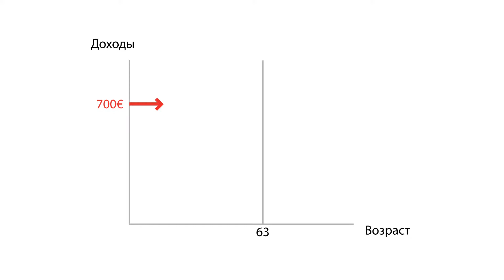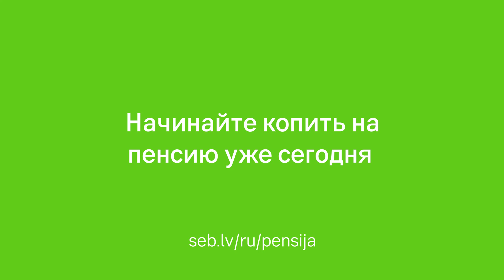Какой будет Ваша будущая пенсия?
Работающие надеются, что их доходы на пенсии составят примерно 90% от нынешних доходов. Но как будет на самом деле, и что мы можем поменять уже сегодня? Узнайте свою будущую пенсию